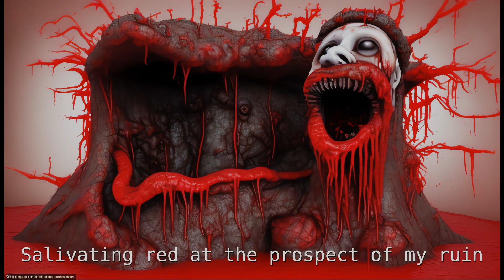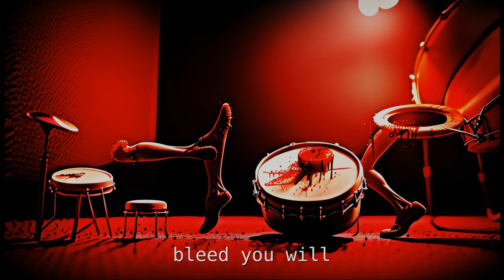Meshuggah - Bleed - But every lyric is an AI generated image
tools used: stable diffusion, blender